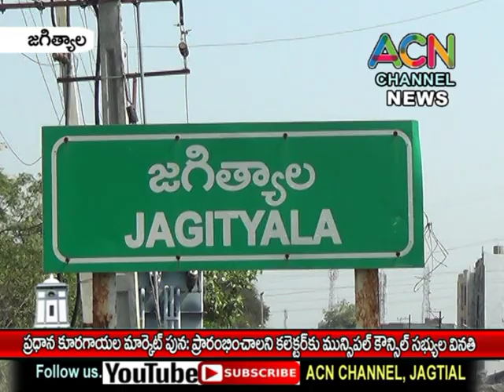జగిత్యాల ప్రధాన కూరగాయల మార్కెట్ పున: ప్రారంభించాలని కలెక్టరేట్ కు మున్సిపల్ కౌన్సిల్ సభ్యుల వినతి